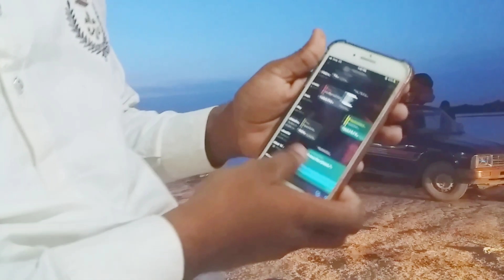kurulus osman|osman ka ghora |khuari:10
Hello guyzz!!
welcome back to our new vlog

Abdul.Rafey!!
Hyderabad!!